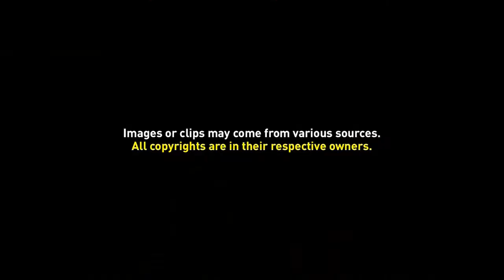Welcome to my Imaginary Village